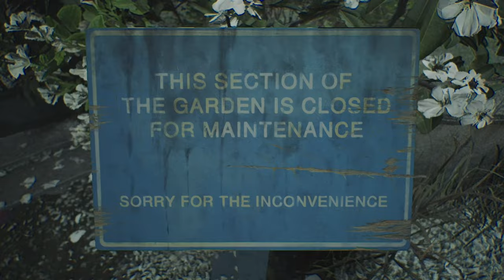Silent Hill 2 Remake Silent Gameplay No Commentary Part 16